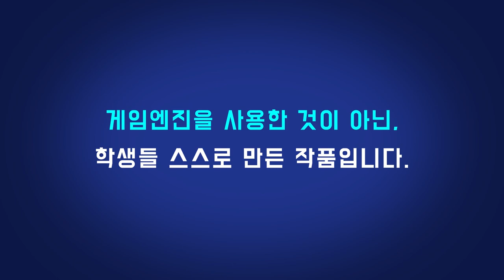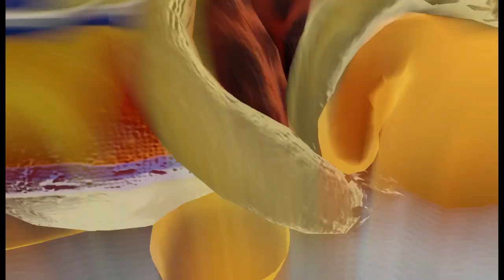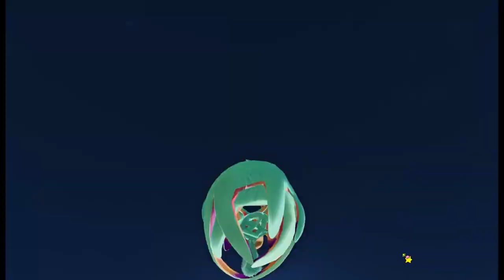[별의커비 디스커버리 모작] 쥬신게임아카데미 11개월 차 Direct3D 팀포트폴리오 졸업 작품 시연회_124기 4조 민경환 최성희 김희수 하봄이 강동성